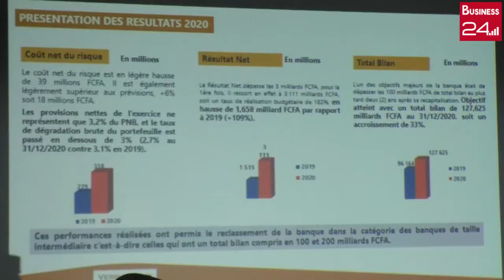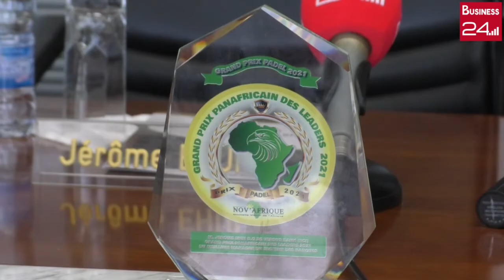BANQUE: Bilan satisfaisant pour Versus Bank